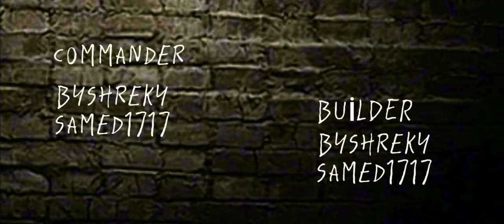-CURSED LEGACY📜- Minecraft Horror map ALPHA PRODUCTION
✨️🔥CURSED LEGACY✨️🔥

∆ Name: Cursed Legacy
∆ By: @Byshreky
∆ Type: Horror
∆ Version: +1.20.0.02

                  {≈INFORMATION ABOUT THE MAP≈}
Story:
After our uncle's death, we inherited a ruined and worn-out mansion. Then, a short visit from city to village to examine the heritage. But this cursed legacy may be our last journey...

WARNING - This Map Contains:
± Flashing Lights.
± Sudden Loud Noises.
± Disturbing Images.

            ✓ You can play single player OR multiplayer. ✓

Resource Pack:
± Texture Pack Included in Map Download.
± Texture Pack contains 128X128 and 64X64 Blocks.

                          {=SOCIAL MEDIA=}

                              {=DOWNLOAD LINKS=}

                              {=OTHER WEB LINKS=}
± MCPEDL

± Planet MC

                                           {=TAGS=}
jacksepticeye minecraft horror map, jelly minecraft horror maps, minecraft jollibee horror, minecraft horror kiss, minecraft horror kahani, minecraft horror kendal, hitesh ks minecraft horror, kristi